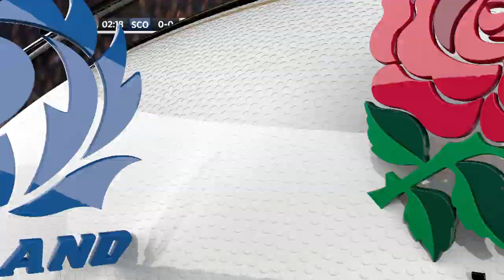First Half Highlights: Scotland v England | Guinness Six Nations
All the best bits from the opening 40 minutes at BT Murrayfield as England go into the break 3-0 up.

Scotland: 15 Stuart Hogg (c), 14 Sean Maitland, 13 Huw Jones, 12 Sam Johnson, 11 Blair Kinghorn, 10 Adam Hastings, 9 Ali Price, 1 Rory Sutherland, 2 Fraser Brown, 3 Zander Fagerson, 4 Scott Cummings, 5 Jonny Gray, 6 Jamie Ritchie, 7 Hamish Watson, 8 Magnus Bradbury
Replacements: 16 Stuart McInally, 17 Allan Dell, 18 Simon Berghan, 19 Ben Toolis, 20 Nick Haining, 21 George Horne, 22 Rory Hutchinson, 23 Chris Harris

England: 15 George Furbank, 14 Jonny May, 13 Jonathan Joseph, 12 Owen Farrell (c), 11 Elliot Daly, 10 George Ford, 9 Willi Heinz, 1 Mako Vunipola, 2 Jamie George, 3 Kyle Sinckler, 4 Maro Itoje, 5 George Kruis, 6 Lewis Ludlam, 7 Sam Underhill, 8 Tom Curry
Replacements: 16 Tom Dunn, 17 Ellis Genge, 18 Will Stuart, 19 Joe Launchbury, 20 Courtney Lawes, 21 Ben Earl, 22 Ben Youngs, 23 Ollie Devoto

Date: Saturday, February 8
Venue: BT Murrayfield, Edinburgh
Kick-off: 16:45 GMT
Referee: Pascal Gauzere (France)
Assistants: Mathieu Raynal (France), Federico Anselmi (Argentina)
TMO: James Leckie (Australia)